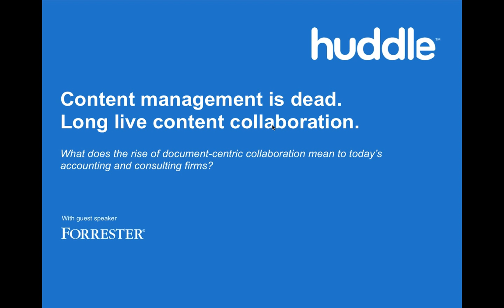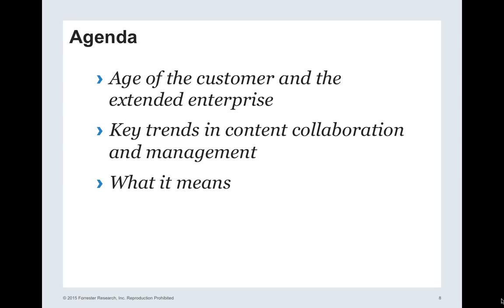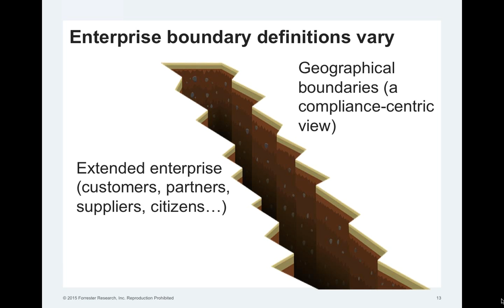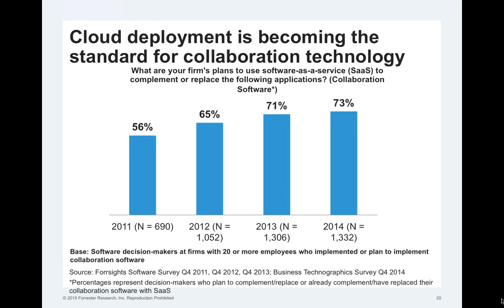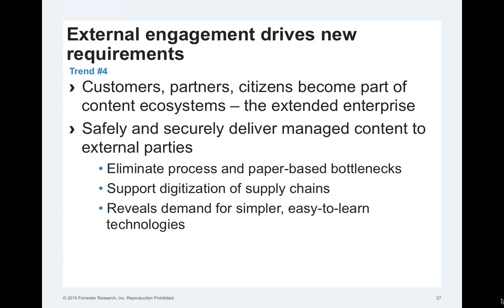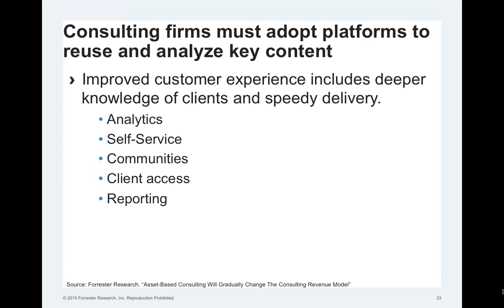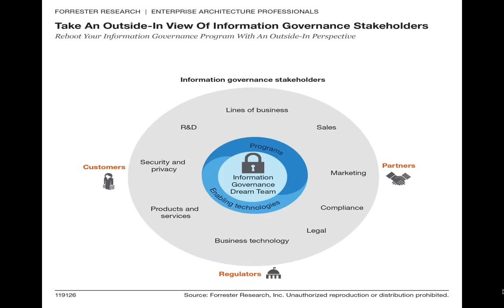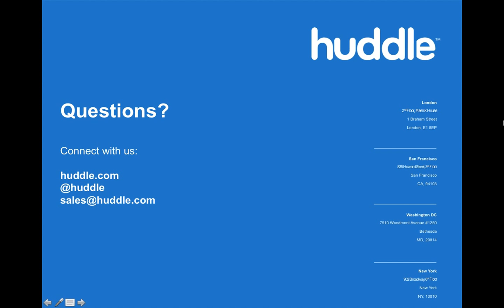Content management is dead. Long live content collaboration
What does the rise of document-centric collaboration mean to today’s accounting and consulting firms?